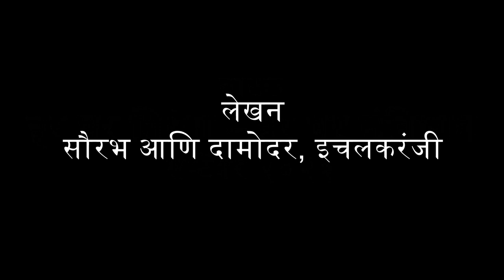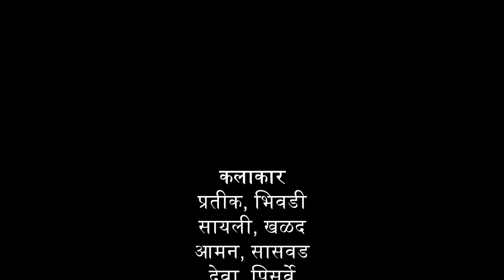Har Ghar Tiranga - Har Ghar Samvidhan